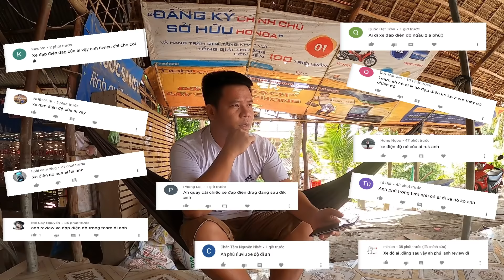Anh Ba Phải Vlogs | Năm Anh Em Trên Một Chiếc DRAG độ - Xe Đạp Điện Độ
© Copyright By  Anh Ba Phai Tv  & Do not Re